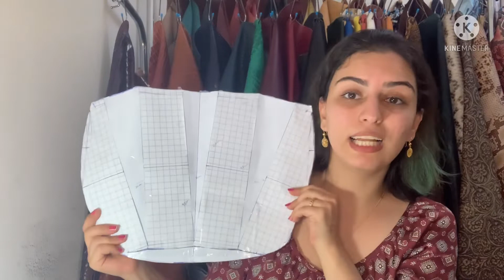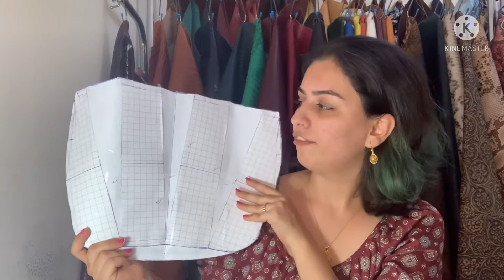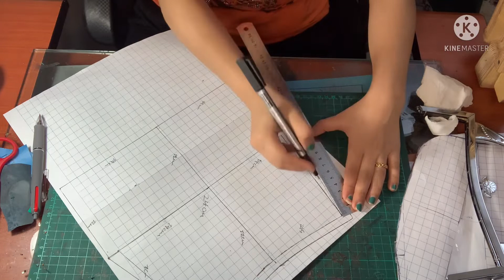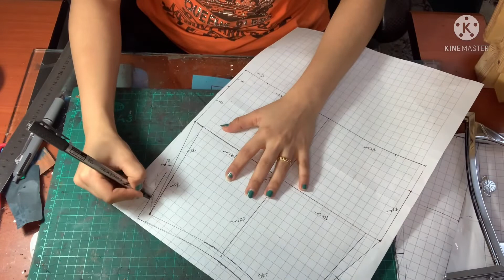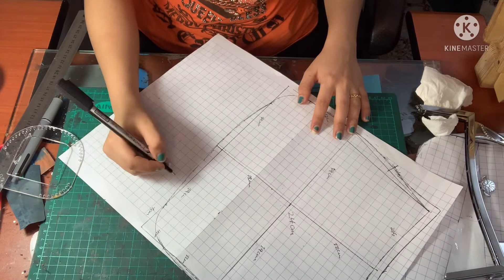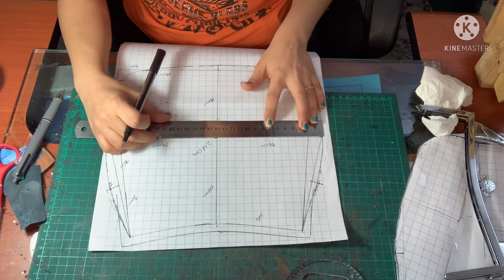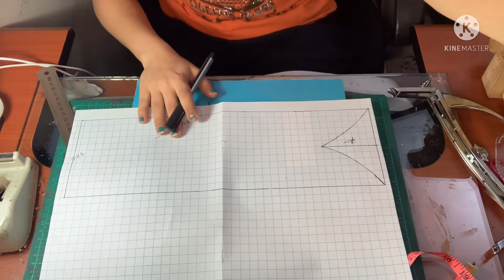آموزش صفر تاصد کیف دهانه فلزی با تکنینک های الگوکشی،پیله زدن و آستر کیسه ای (پست ویژه)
هزارتایی شدنمون مبارک بالاخره بعد چندین ماه تلاش در این کانال همراهانم به 1000تا رسیدن و اینجاس که میتونم به خودم افتخار کنم که نگاه هایی زیبایی همراهم هست 🤗🌹

این پارت اول کیف دهانه فلزیمون هست که تو این قسمت یه الگویی و به شما یاد دادم که برای همه دهانه فلزی ها استفاده میشه
✅الگو کشی کیف دهانه فلزی
✅روش پیله زدن
✅انتقال الگو روی مقوا
✅روش متر زدن برای طبله
سابسکرایب یادتون نره
کانال رو به دوستاتون معرفی کنین
پلی لیست های کانال:
راه های ارتباطی
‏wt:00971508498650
اینستاگرام: